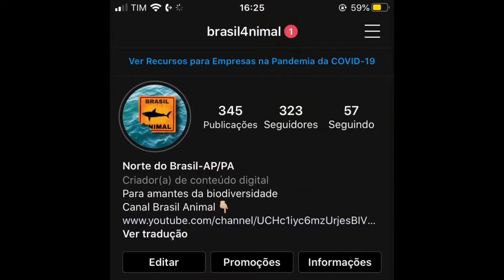Nem eu acreditei que eles iam gostar tanto